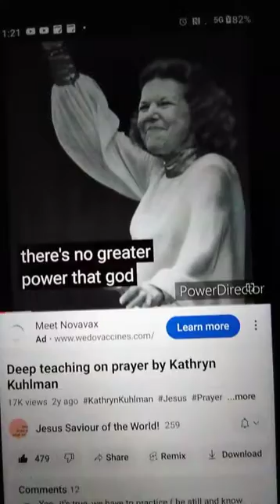🙏🙏🏽🌐 Kathryn Kuhlman🏆🌐🙏🎙️🎙️🙏🏽🙏🙏🏽🌎 GREAT ess 🙏🙏🏽 Power 🌎 Gift 🌐